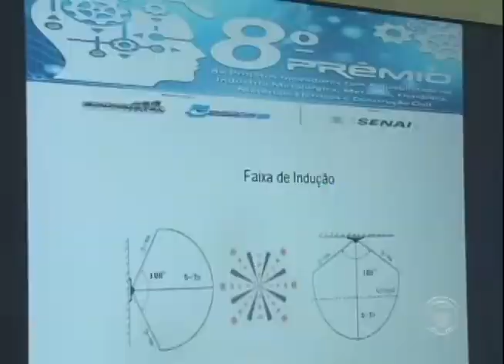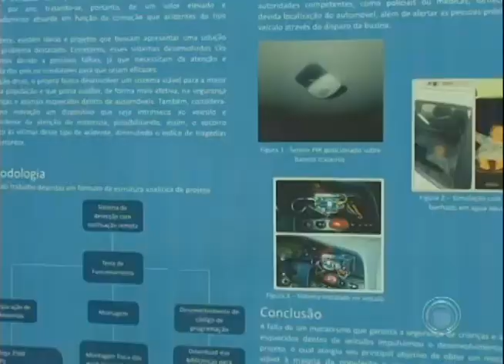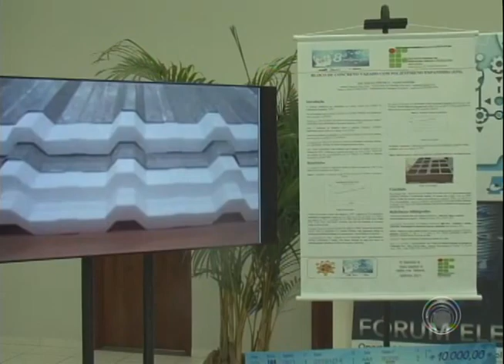Fórum Eletrometalcon termina hoje no Senai